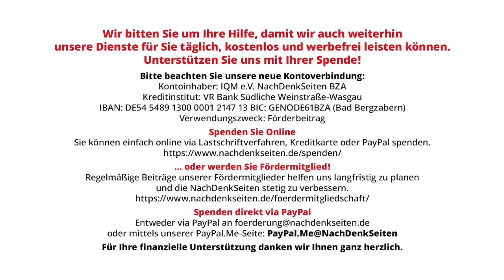22. Juni 1941 – ein Datum, das heute in Deutschland in Vergessenheit geraten ist | Tilo Gräser | NDS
22. Juni 1941 – ein Datum, das heute in Deutschland in Vergessenheit geraten ist | Tilo Gräser | NachDenkSeiten-Podcast | 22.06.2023

Vor 82 Jahren begann das „Unternehmen Barbarossa“: Am 22. Juni 1941 hat das faschistische „Großdeutsche Reich“ die Sowjetunion überfallen, vertragsbrüchig, aber dennoch angekündigt. Aber der Überfall hat selbst die Deutschen überrascht, wie Historiker zeigen. Es folgte ein Raub- und Vernichtungskrieg gegen ein Land, den es vorher so nicht gab. Dahinter standen aber auch westliche Interessen, über die heute kaum geredet wird. Von Tilo Gräser.

Artikel veröffentlicht am: 22. Juni 2023 um 13:00
Autor: Tilo Gräser (Gastbeitrag)
Sprecherin: Ala Goldbrunner
Titelbild: Bundesarchiv